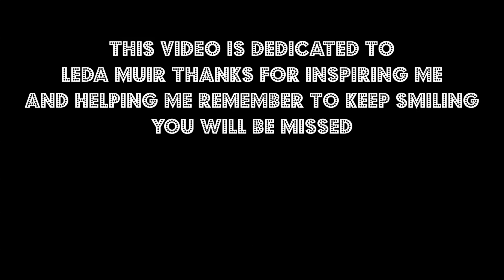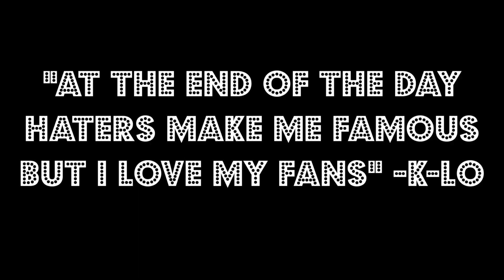Miley Cyrus Helps The Homeless - Green Screen Vlog #109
Miley Cyrus Helps The Homeless and Nicki Minaj - Anaconda that and more in this episode of Green Screen Vlog #109